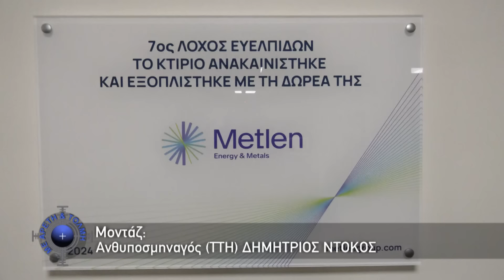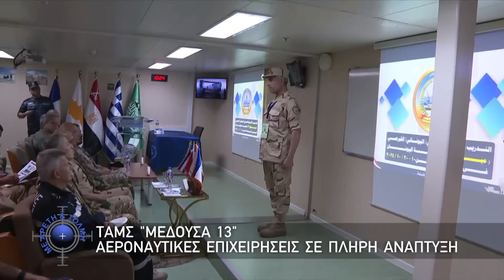Με Αρετή & Τόλμη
Στο επεισόδιο της Κυριακής 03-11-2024 μπορείτε να παρακολουθήσετε, μεταξύ άλλων ρεπορτάζ, την μεγαλειώδης παρέλαση της 28ης Οκτωβρίου, όπου παρευρέθηκε ο ΥΕΘΑ Νίκος Δένδιας καθώς και την προετοιμασία των στελεχών πριν την έναρξη της παρέλασης, τον ΥΕΘΑ Νίκο Δένδια που εγκαινίασε στη Στρατιωτική Σχολή Ευελπίδων το νέο κτίριο του 7ου Λόχου, καθώς και τα εγκαίνια μνημείου πεσόντων Αξιωματικών Ευελπίδων και μουσείου ιστορίας, το πρόγραμμα εκδηλώσεων ενόψει της μεγάλης γιορτής της πολεμικής αεροπορίας καθώς και αεροναυτικές επιχειρήσεις σε πλήρη ανάπτυξη που πραγματοποιήθηκαν στα πλαίσια της άσκησης ΤΑΜΣ “ΜΕΔΟΥΣΑ 13” στη θαλάσσια περιοχή ανοιχτά των Χανίων.